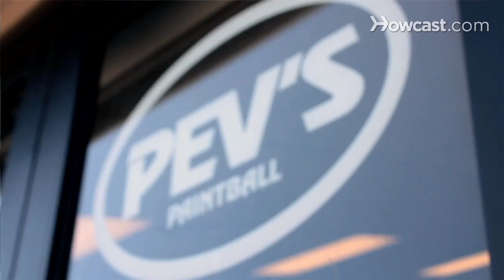How to Win a Paintball Fight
My name is Mike Peverill. I'm here at Pev's Paintball Park in Aldie, Virginia. I've been playing paintball nearly 30 years. I've played professional paintball with numerous pro teams all over the world. This facility here was built from the ground up for paintball, kind of like a paintball Disney Land. Our website is Hopefully you can come out and visit us sometime.

It's all about strategy. I tell everybody, a paintball field is like a chess match. It's playing a board game, you have boundaries. And I tell everybody, the secret to winning a paintball match is A) you know, playing as a team. B) understanding where the other team's gonna be coming and attacking from. And the #1 rule I teach when I coach kids all over the world to play paintball, is first, learn how not to lose the game before you learn how to win the game. And what that means, is, you need to look at the field and say, "Hey, how can the other team beat me?" When you can figure out how the other team's gonna beat you on that field, and you figure out a strategy to stop it, then you're positioning yourself to better win that game. Because once you stop the other team from beating you, then you can win. Most people walk the paintball fields and say, "Hey, I'm gonna beat the time by going here, going here, doing this," and they don't understand the other team's doing the same thing. I'm gonna go here, go here, go here. But really, the way to win in a paintball field is strategy. Working as a team, getting your teammates to be all on board with the plan. And understanding that the field has multiple objectives, multiple places that you can be beat on. And learning how to stop the other team from beating you on the weakest spots on the field. So identify your weak spot on the field. And once you've figured that out, and you know how to shut that down, then you're positioning yourself, game-wise and team strategy-wise, to win the game.